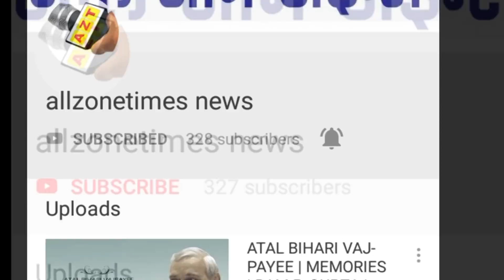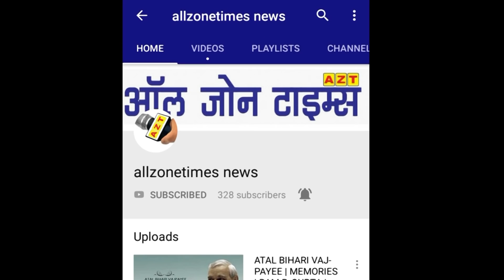आशीष सूद की माताजी की श्रद्धांजलि सभा | Ashish Jain | Fiem | All Zone Times